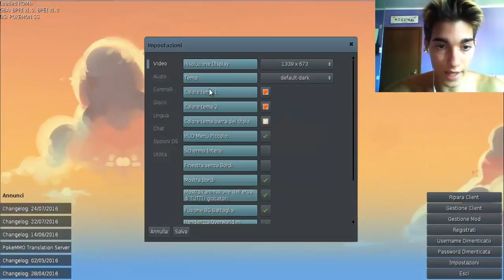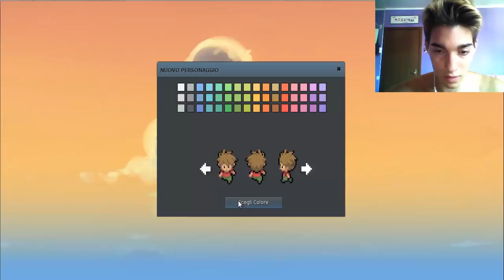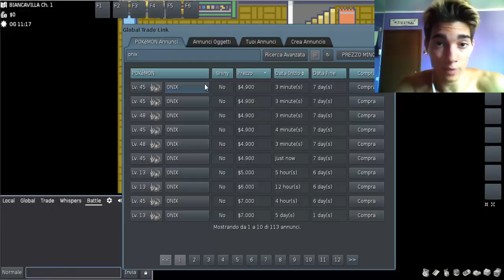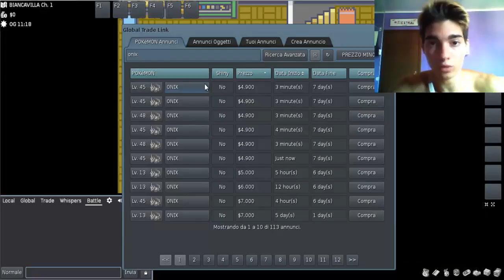POKèMMO GAMEPLAY ITA #0 Dove mettere le mani e creazione personaggio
Dopo l'installazione che abbiamo visto nello scorso video, creiamo il nostro personaggio e analizziamo l'interfaccia di gioco. Buona visione!

Se vuoi guarda anche : "ROAD TRIP ADVENTURE ITA PS2 #10 A White Mountain si scivola"